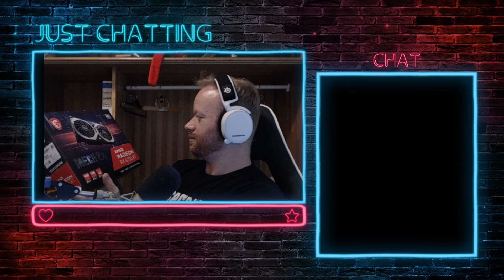Ich bin noch da! 👋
Moin Leude!

Ich bin im Moment ziemlich beschäftigt und deswegen komme ich nicht zum zocken, aufnehmen und hochladen. Leider ist auch das Internet auch nicht das beste. Dieses kurze Video zum Beispiel braucht ca. 1 Stunde. Im nächsten Monat (September) wird es wieder etwas mehr Videos und Streams geben.
Besten Dank und bis bald!